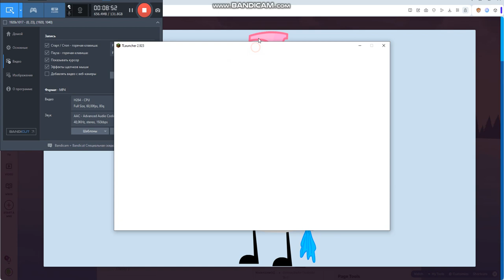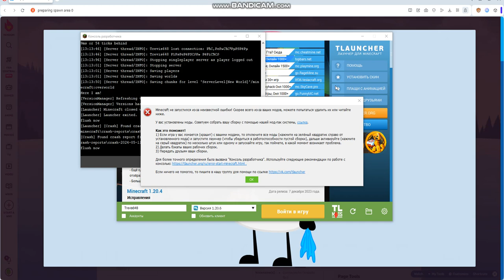Minecraft v1.20.6 pixel art zones village near....